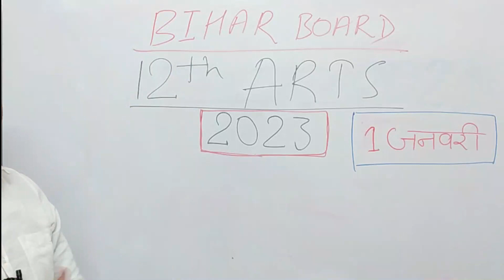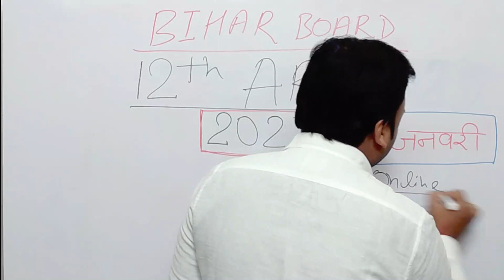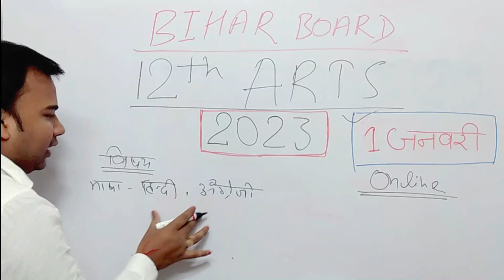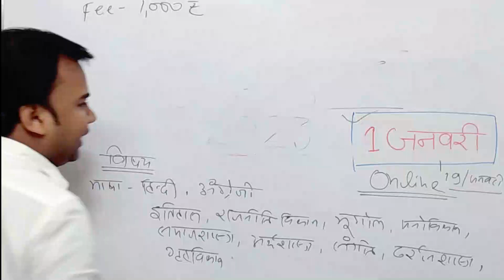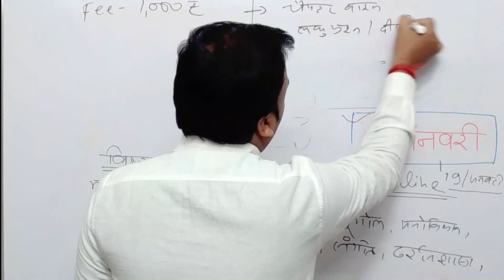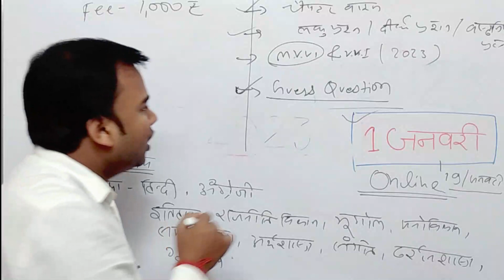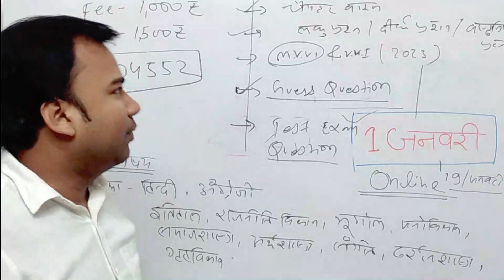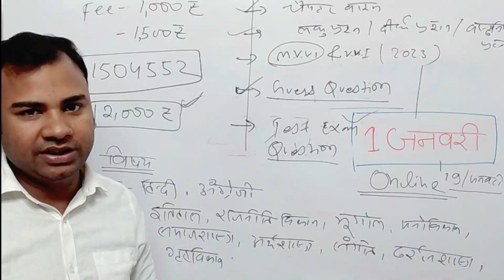12th class for arts student 2023 || for 12th Board exam 2023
12thclassforartsstudent2023 , 12th class for arts student 2023

12th class 2023 , 12th arts class 2023 , 12th class arts all subjects 2023 ,
arts subject in class 12 , class 12 arts online classes ,
12th arts subjects , 12 class arts subject books ,